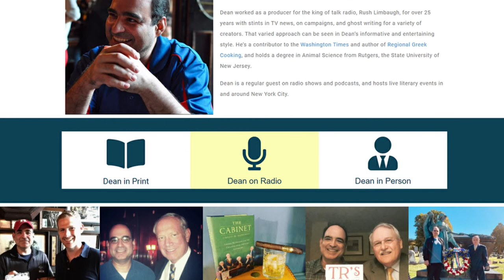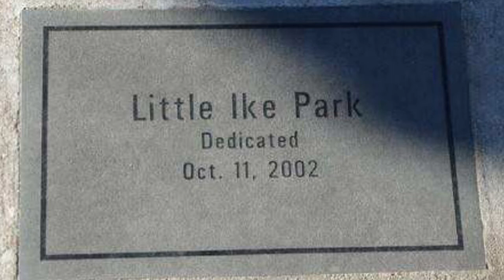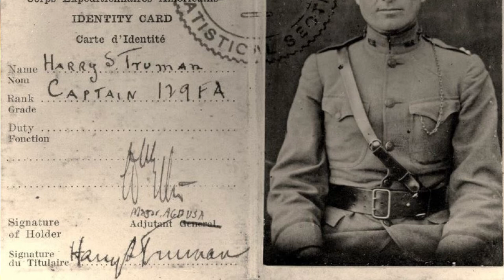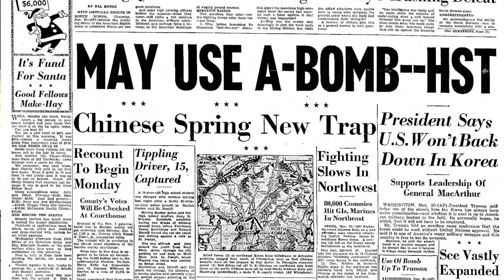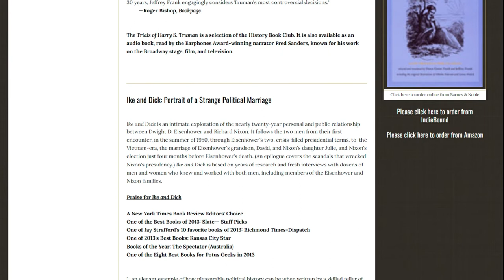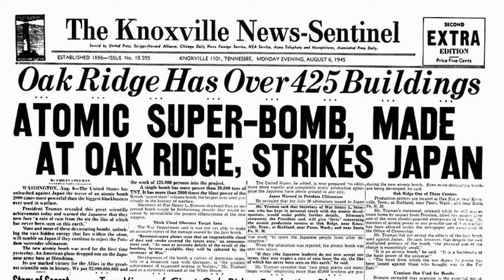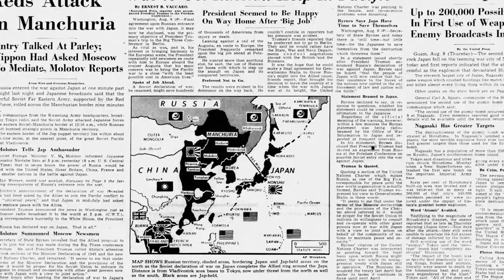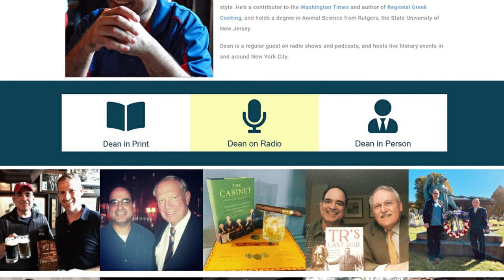Jeffrey A Frank - The Trials of Harry S. Truman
Visit HistoryAuthor.com, and look for the iHeartRadio/iTunes interview on or after August 22, 2022.

What if you were a Midwestern haberdasher-turned-senator, who served just three months as vice president, before finding yourself thrust into the Big Chair, charged with winning World War II?

In this episode, our time machine welcomes aboard journalist Jeffrey Frank who brings us, The Trials of Harry S. Truman: The Extraordinary Presidency of An Ordinary Man, 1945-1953.

Jeffrey Frank is the best-selling author Ike and Dick: Portrait of a Strange Political Marriage. He has published four novels, among them the Washington Trilogy — The Columnist, Bad Publicity, and Trudy Hopedale — and is the coauthor, with Diana Crone Frank, of The Stories of Hans Christian Andersen: A New Translation from the Danish, which won the 2014 Hans Christian Andersen Prize.

He was a senior editor at the New Yorker, the deputy editor of The Washington Post’s Outlook section and is now a contributor to major publications nationwide. Visit him at JeffreyFrank.com, or on Facebook and @JeffreyAFrank on Twitter.

Special thanks to Sally Mott Freeman for offering her insights in a video question for this interview. You can check out our conversation about her excellent book, The Jersey Brothers: A Missing Naval Officer in the Pacific and His Family's Quest to Bring Him Home.